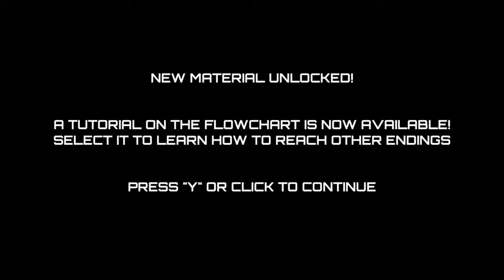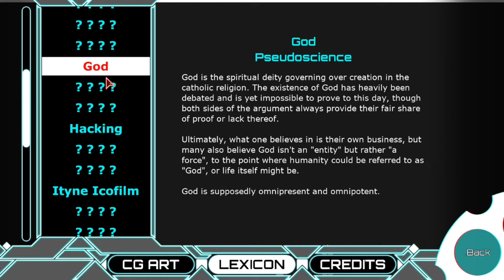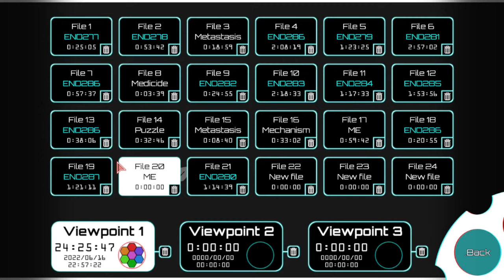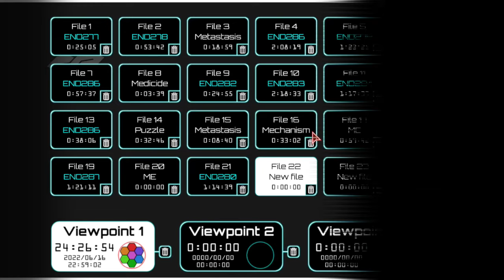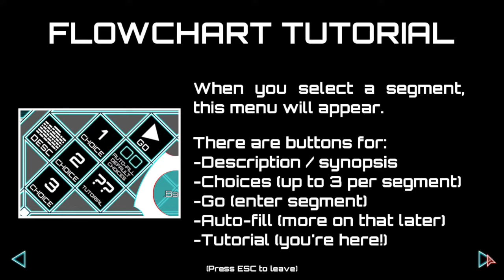Jess plays Birth ME Code Part 18 - The Road Less Traveled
Now that I have a decent idea of how to get where I need to go to finish things up, I feel more up to finishing up this game.
So let's look over all the stuff we've missed so far and get! that! ending!

Stay up to date with our streams and plans at our tumblr